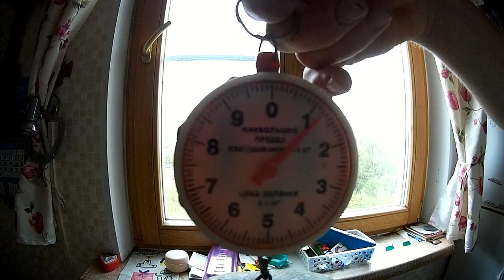Урожай в Деревне - Жизнь в Деревне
Жизнь вдали от Мегаполиса,жизнь с чистого листа.Рассказ о жизни в Чистом Небе,события,природа,праздники,рассказ о Людях здесь живущих,про свою Жизнь,работа в Кузнице и не только. Жизнь в Мегаполисе и Деревне